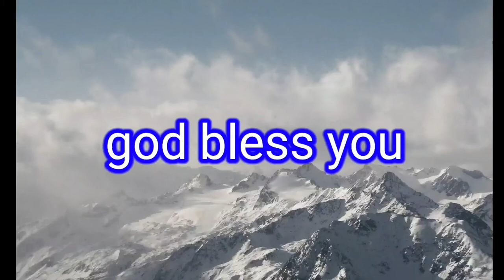నీ కొరకే ఈ వాగ్దానం 📖 25-12-2021